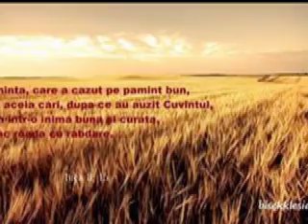Rugaciunea Tatal Nostru Muzica By Alexandru Groza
Roaga-te in Duh si-n Adevar ,Roaga-te si cantad Slava Lui Dumnezeu.